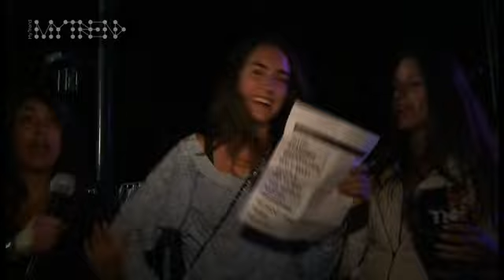Empire of the Sun @ Live Six Flags